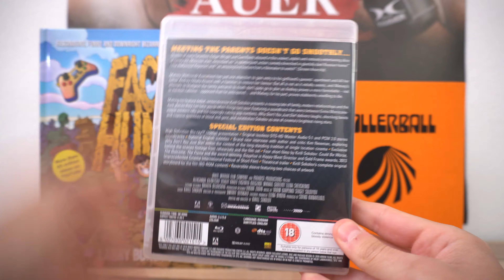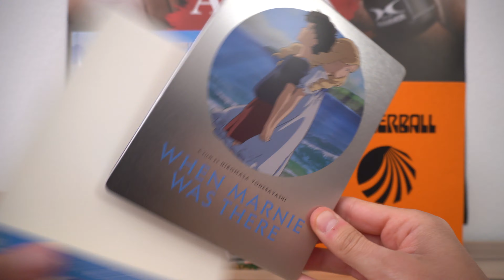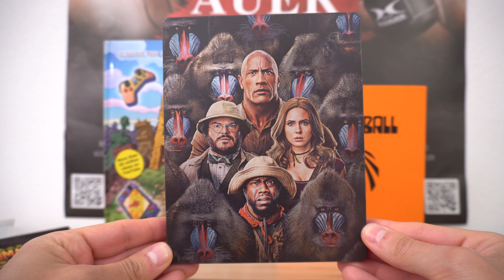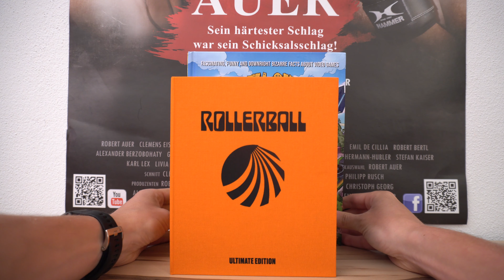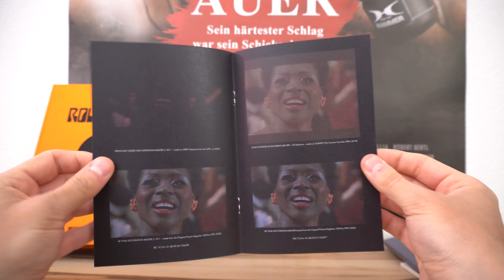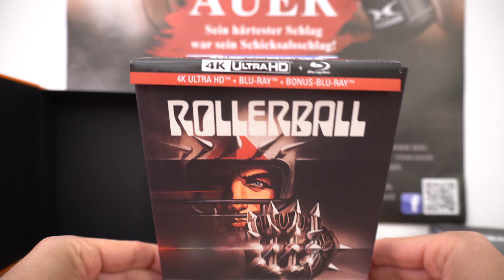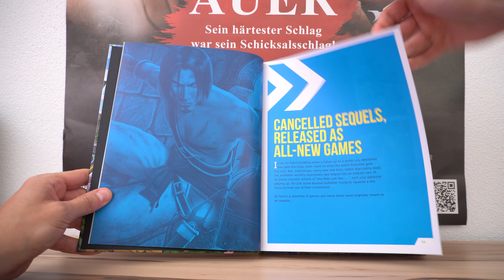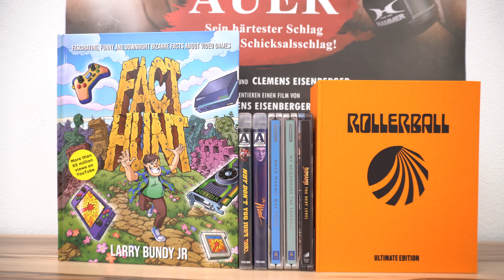WENN DER POSTMANN ZWEIMAL KLINGELT Nr. 290 / Playzockers Sammlungs-Update vom 26.4.2020